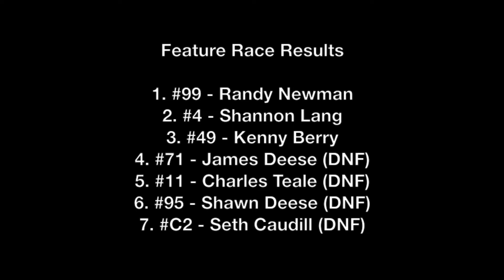Box Stocks - North Florida Speedway 3-26-16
Box Stock action from North Florida Speedway on March 26, 2016.

0:11 - Heat Race #1
2:47 - Heat Race #2
6:16 - Feature Race